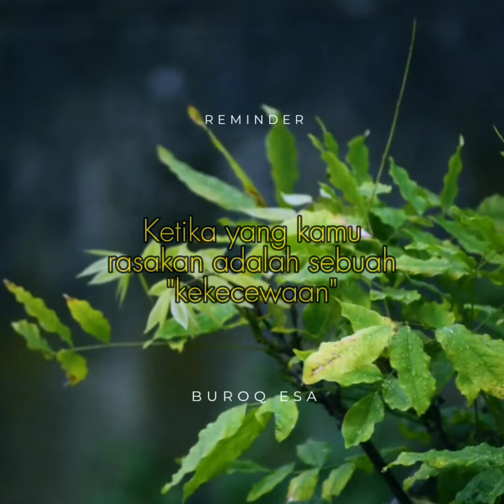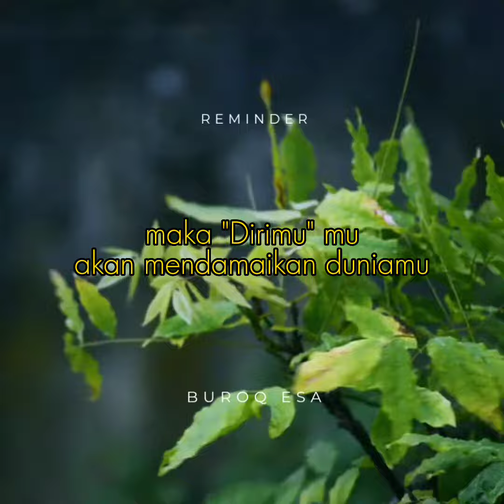REMINDER RASA KECEWA